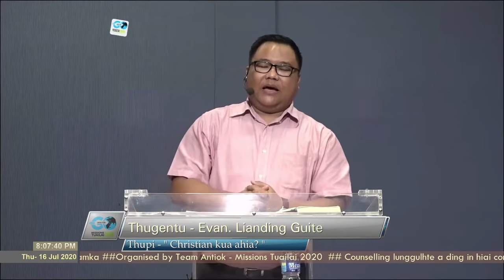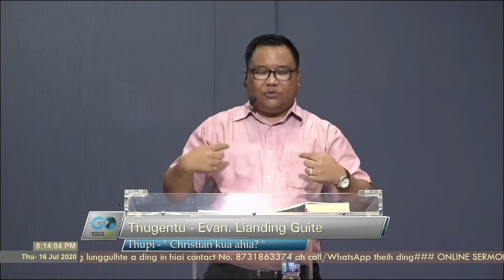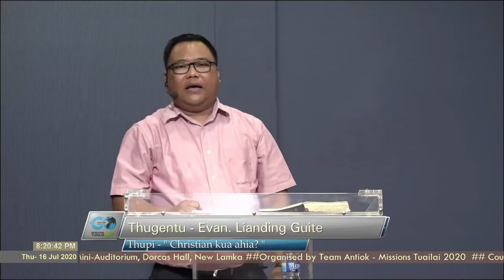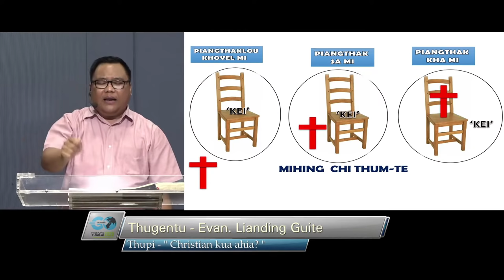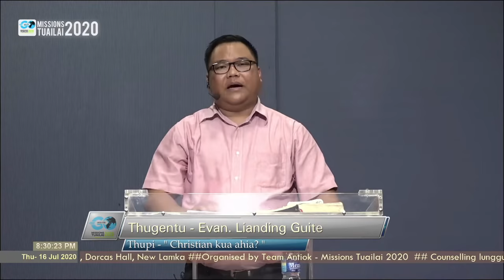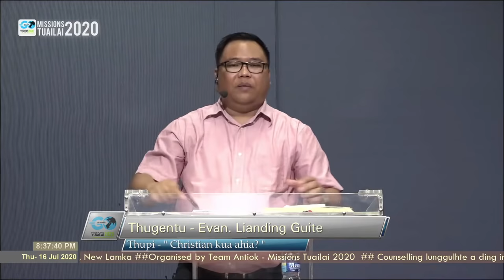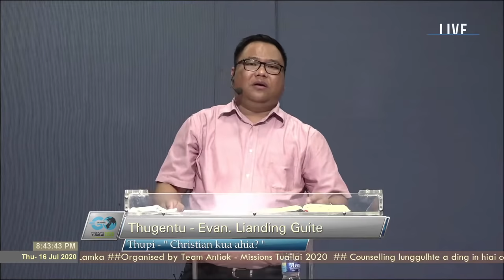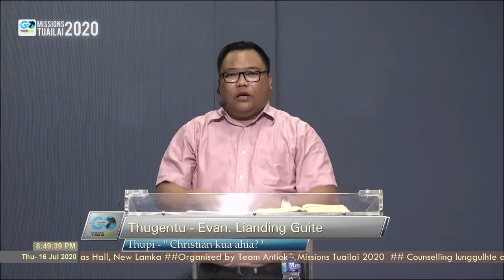[LIVE SERMON] Evan Lianding Guite - Khristian kua a hia? | July 16, 2020 8:00 pm IST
Live Sermon by Evan Lianding Guite
Thupi: Khristian kua a hia?

Thursday, 8:00 pm IST

From Mini Auditorium, Dorcas Hall
New Lamka, Churachandpur, Manipur

Watch and get blessed!

Missions Tuailai 2020
Go Into the World - Mark 16:15